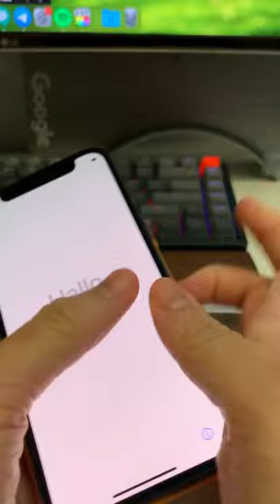Iphone 12 Mini Leather Case Unboxing | California Poppy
Quick unboxing of the Iphone 12 Mini Leather case (California Poppy Colour). Just got myself a blue iphone 12 mini, and decided to invest in this gorgeous cover!

Switched back to a smaller phone, and I'm thinking of doing a video of why the iphone 12 mini is possibly the best phone for students to have. Would you want to watch it?

Who am I:

I'm Jamie, a Googler working at the Singapore office 🇸🇬 ! I'm passionate about developing the next generation of students, and my current mission in life is to help them lead a happier and healthier life!

My YouTube channel is currently focused on helping students with both practical career tips 🎓 & personal growth 🌱 ! I do this by creating videos. tools and resources 🛠️  to help SUPERCHARGE ⚡ and KICKSTART 🚀 their careers!

I also love exploring topics on productivity 📈 , personal development 🌱 and lifestyle design 🖌️ 🎨. Every week I produce 1 YouTube video as well as a weekly email newsletter to share my learnings for students to benefit from!

PS. Complete Apple 🍎  fan girl, therefore this video 😉